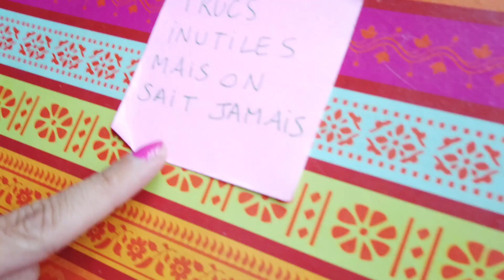la fois oú je l'ai oublié pendant une semaine 😱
Bonjour, faites vraiment attention aux tampons.
Et vous, vous avez déjà oublié des trucs inside ?